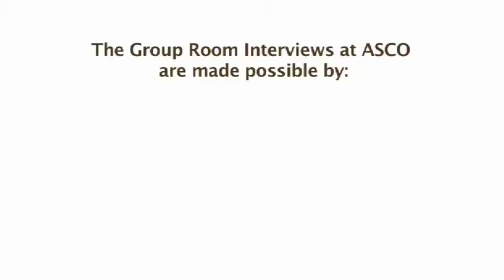Rising Stars: Young Oncologists, their Mentors and a Paradigm Shift in the Future of Cancer Care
Benjamin Levy, MD Benjamin Levy, MD, a medical oncologist at Weill Cornell Medical College, was selected as one of the 2009 recipients of the Young Investigators Award from the American Society of Clinical Oncology (ASCO). (Part 1 of 3)